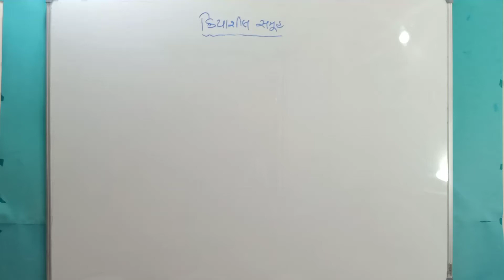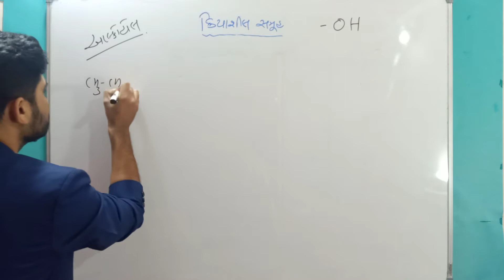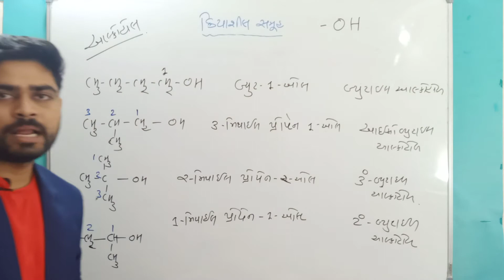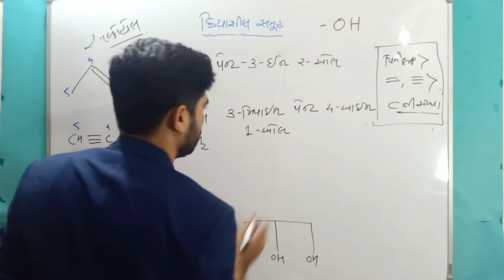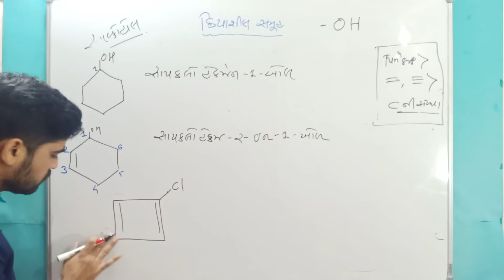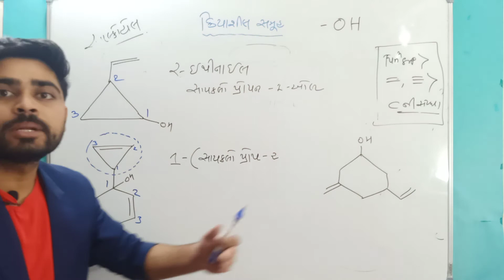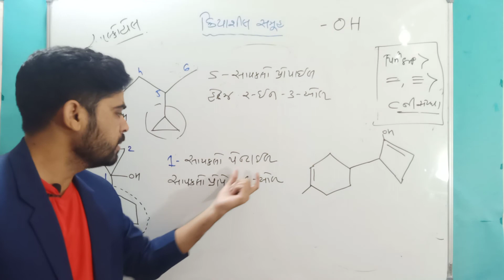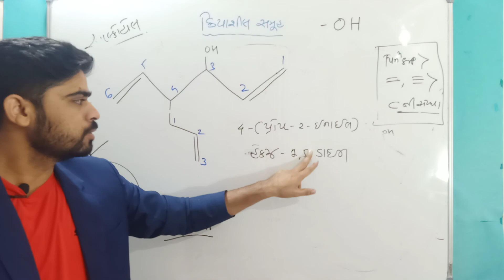IUPAC Nomenclature 10 Alcohol std 11 chemistry in Gujarati chap 12 general organic chemistry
This is lecture series for iupac nomenclature with practice...

question which are solved in lectures are previous years board jee n neet question

practice well